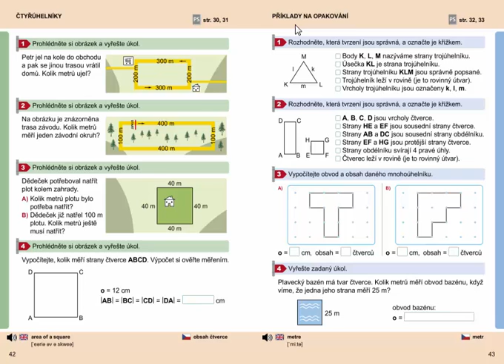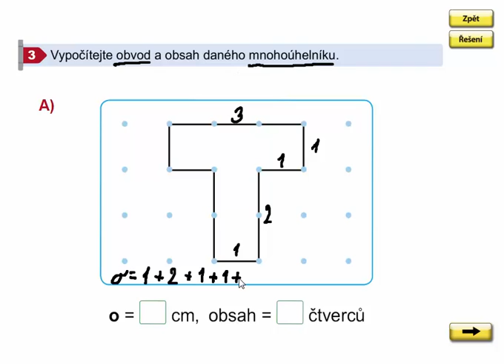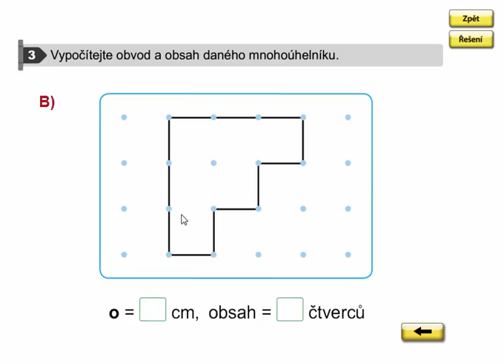Geometrie 3. ročník, strana 43, cvičení 3